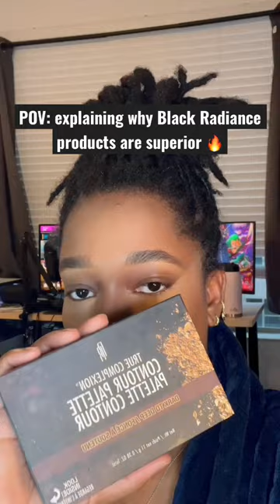You need them ALL